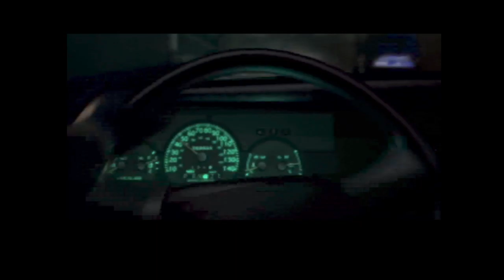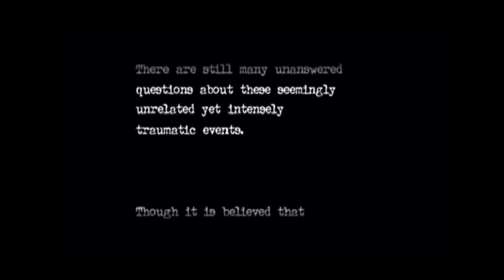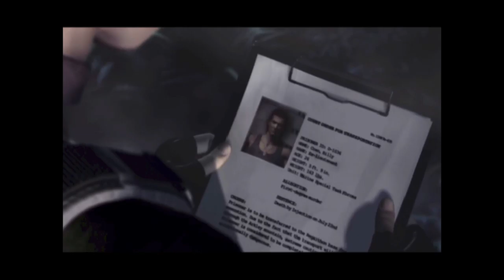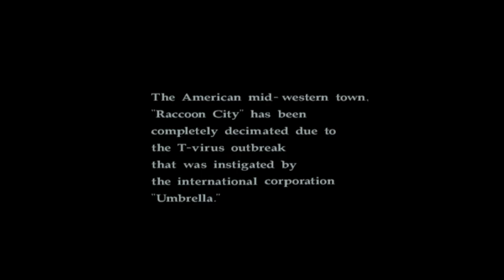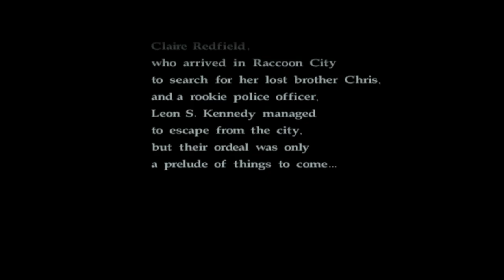RESIDENT EVIL 2, NEMESIS, CODE VERONICA & DINO CRISIS INTROS | DREAMCAST:GAMECUBE | CAPCOM | AGMC RO